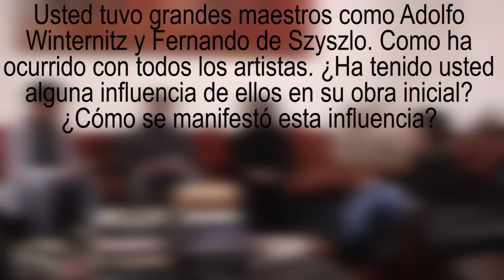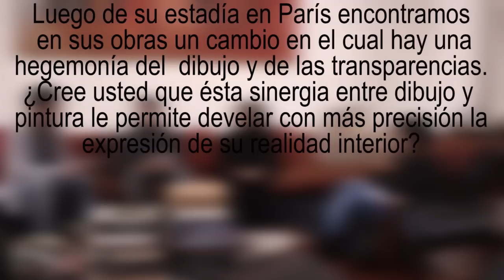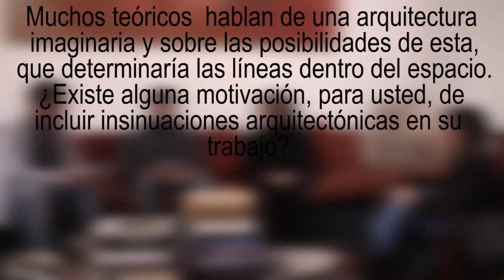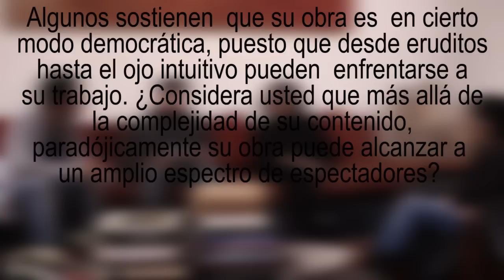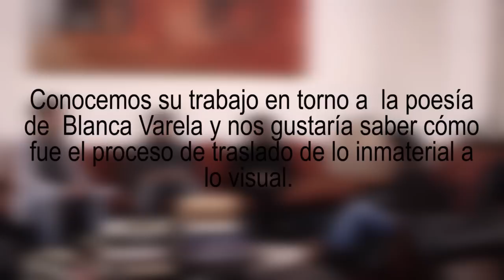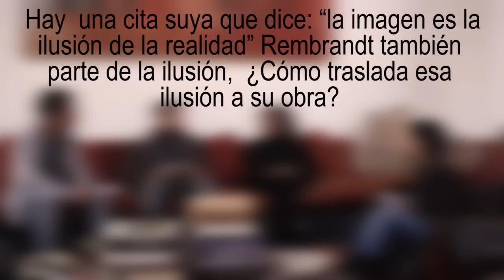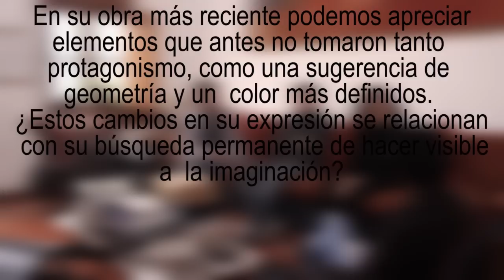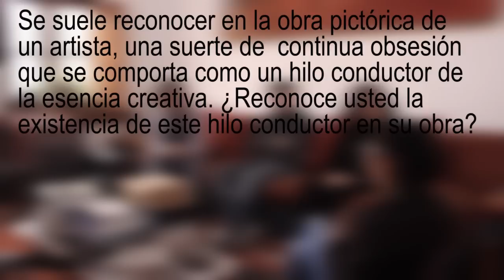Julia Navarrete Entrevista)